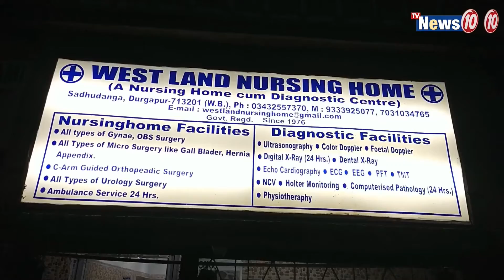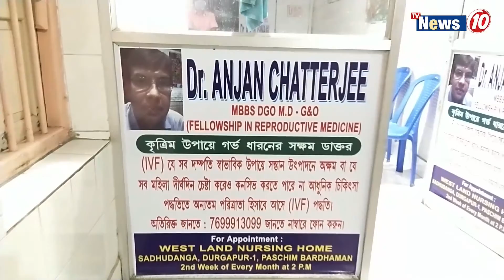দল ছাড়ার ঘোষনা করলেন রায়গঞ্জের বিধায়ক কৃষ্ণ কল্যানী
দল ছাড়ার ঘোষনা করলেন রায়গঞ্জের বিধায়ক কৃষ্ণ কল্যানী  ||  Raiganj MLA Krishna Kalyani announced to leave the party .